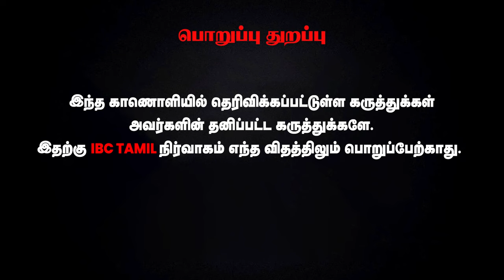தென்சென்னையில் மலர்கிறதா தாமரை!? மக்கள் கருத்து என்ன.? | BJP | Modi | Tamilisai Soundararajan | DMK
தென்சென்னையில் மலர்கிறதா தாமரை!? மக்கள் கருத்து என்ன.? | BJP | Modi | Tamilisai Soundararajan | DMK |Annamalai | MK Stalin